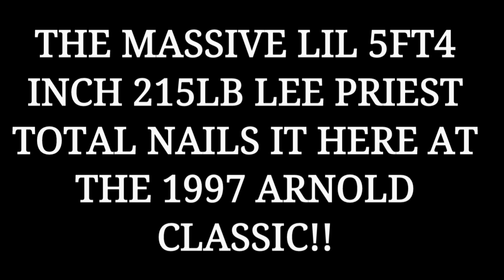The Massive 215lb *LEE PRIEST* Posing At The 1997 "Arnold Classic" [HD]..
"LEE PRIEST" 1997 ARNOLD CLASSIC!!

Ok Guys i gotta one hell of an Arnold Classic Video for use today and we're gonna do it on lil 5ft4 inch Lee Priest at 215 pounds posing at the 1997 Arnold Classic where my god did he look unbelievable and pretty dam massive as well i mean 215lb on stage on a 5ft4 inch frame is just fucking crazy with an unbelievable structure plus he's very wide for his height. Now if he was a few inches taller he would of placed way better at alot of shows but when you can be that short and beat a 5ft11 inch 250LB Ronnie Coleman in 1997 says it all but I digress lol..

So guys let me know what you think about this version of Lee Priest at the 1997 Arnold Classic and where do you think he should have placed because I think that he looked phenomenal and he should have been in the top three but I digress SMFH.. So guys without any further Ado let's just get it on!!

215lb *LEE PRIEST* At 5ft4 Inches Tall Posing At The 1997 "Arnold Classic" [HD]..

CREDIT : Dom Motivation..